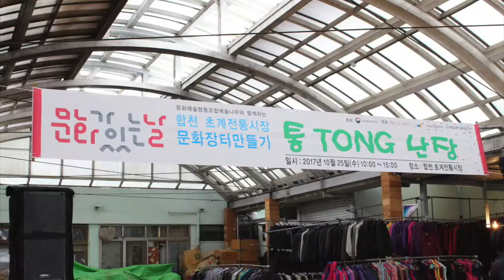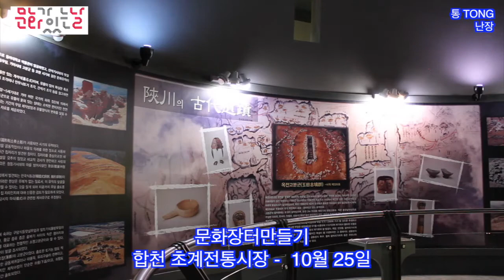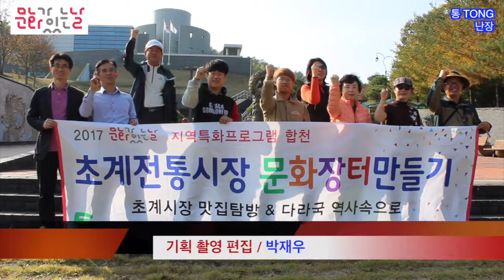합천 초계전통시장 문화가 있는 날 통통난장3회